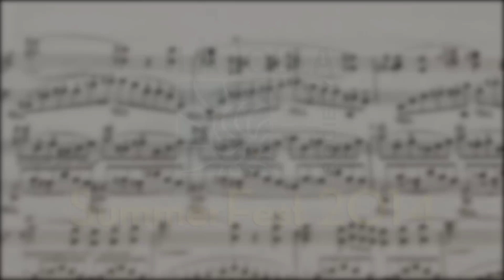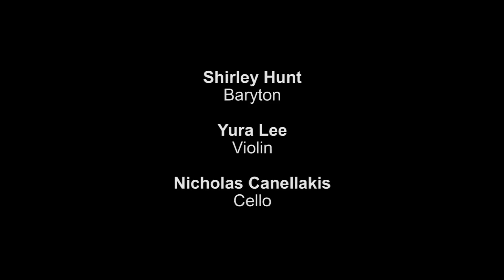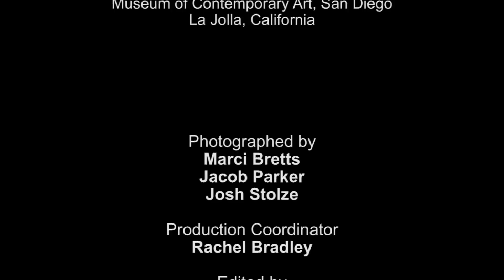Haydn - Two Baryton Trios - La Jolla Music Society SummerFest 2014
The baryton is an obsolete stringed instrument of the viol family, played during the 17th and 18th centuries.  Haydn composed 126 trios for the instrument, to be played by his patron, Prince Nikolaus Esterházy. Recorded on 8/19/2014. [1/2015] [Show ID: 28881]